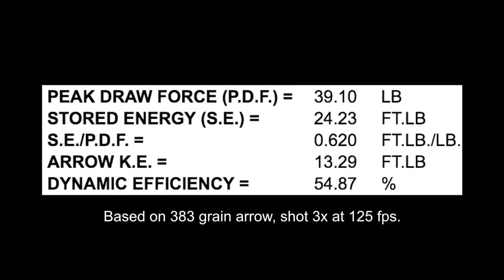Plains Indian Bow - Draw Force Curve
Draw force curve on a Plains Indian Bow. 39.10#@20" (it measures 41# on my spring scale).